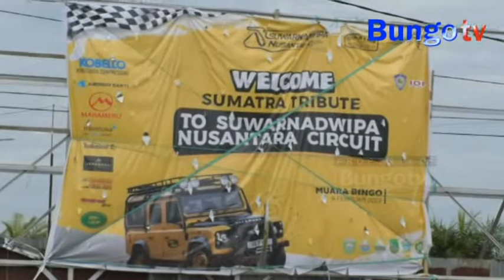KABAR JAMBI - BUPATI MASHURI LEPAS PESERTA LAND ROVER INDONESIA